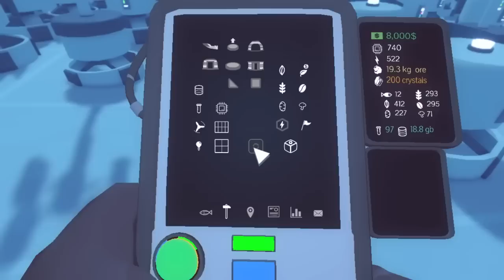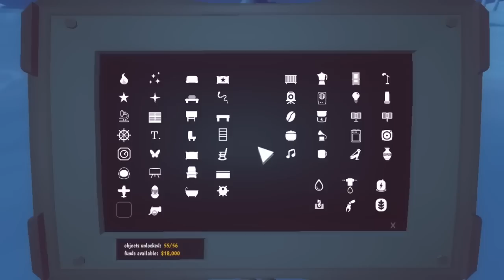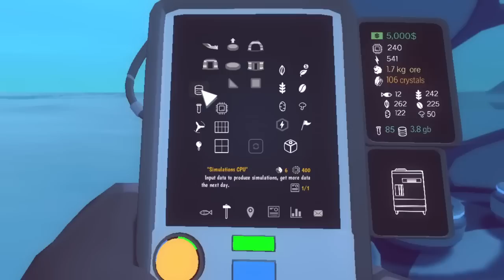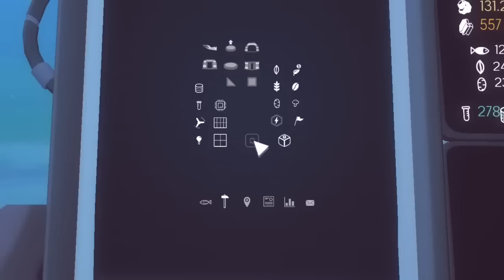Fronteras de lo imposible - Milenio 3 en el Ártico